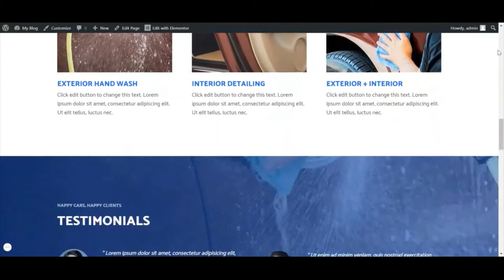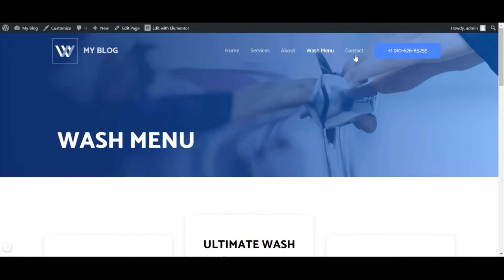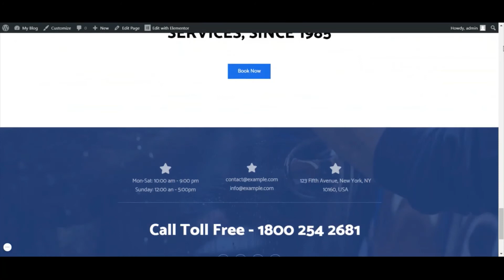website design for car wash business!!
we have a great offer for all type of businesses.

Weblogy: BEST WEBSITE DEVELOPMENT COMPANY IN INDIA.

we help small businesses to grow online!

 We have an expert team of qualified IT professionals who can do website development according to your requirements along with Search Engine Optimization (SEO) to make it rank top on Google as well as it's Social Media Marketing (SMM) to get maximum audience.

In addition, we can improve Brand awareness, customer loyalty and help you generate more revenue.